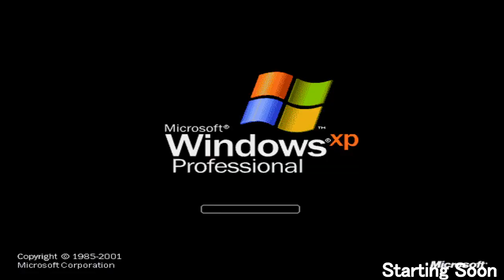Happy End of the World, lets celebrate! | Fallout 76 Stream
Happy Bomb Day! On this day in 57 years, the Great War begins kicking off the entire Fallout series. Join me as i do some casual SCORE collecting.